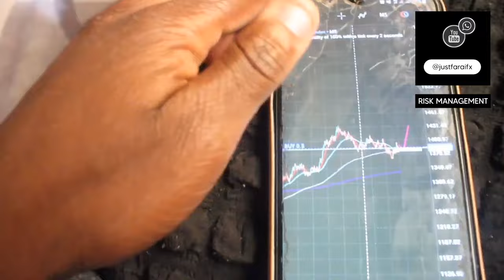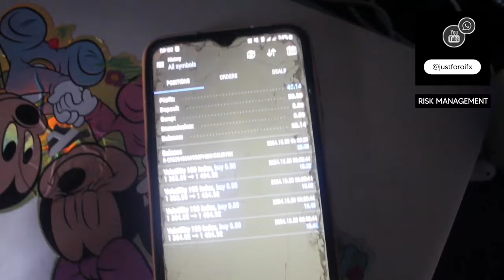day in a life of a Zimbabwean ghetto trader... + homeboy upgrading his work equipment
TimeStamps
00:00 intro
00:14 today's trade
01:46 eating
03:26 going to homeboy's crib
04:43 homeboy buying his equipment

                --Steps--
1. Click on Create Demo account
2. Put your email and its password
3.  Go to your email and click the verification link provided.

4. Enter your email credentials
5. Click at top right corner, click on real
6. Click
ADD-》 WHICH IS INFRONT OF SYNTHETIC ACC
7. Fill in your personal details and congratulations you have created your Live account.

8. Download MT5 or Meta Trader  on Playstore
9.Open The MT5 apk . Click the plus button or add account. Broker select Deriv Server . The server you are going to use you can check in your email . Insert  the real account log in ID and password   .And start Trading ..